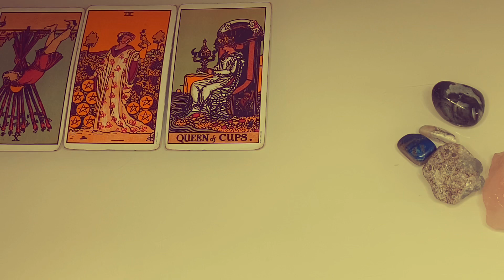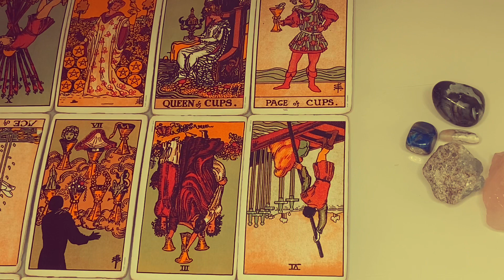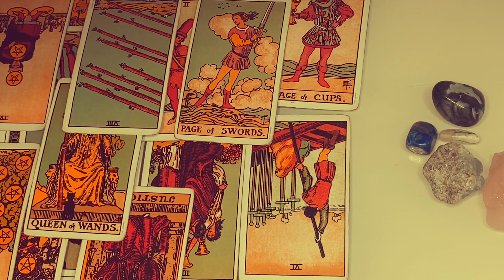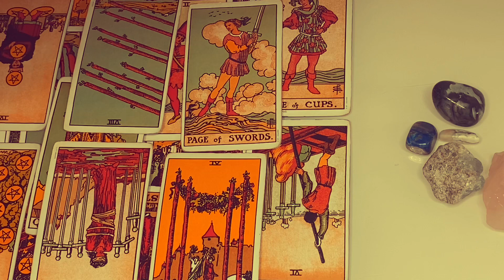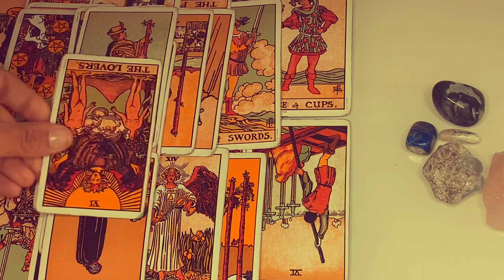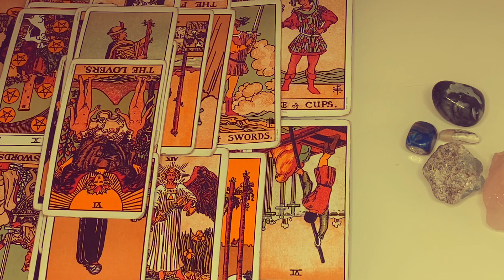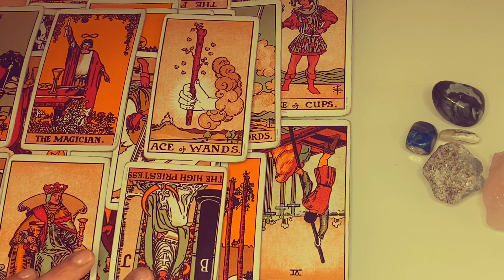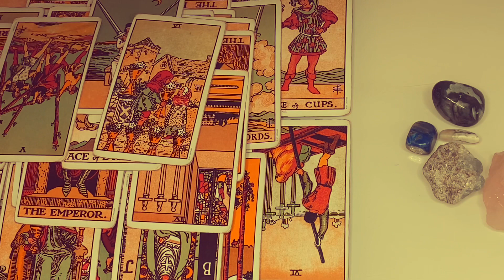LEO♌️YOU WISH YOU NEVER SLEPT WITH THIS PERSON,THEY ARE BLACKMAILING YOU! Tarot & Song by “KRANIUM”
THIS IS A GENERAL READING FOR THE COLLECTIVE OF LEO ALL PLACEMENTS

Or EMAIL ~

Cash.app/£Crystaleyes38

✨ALWAYS USE DISCERNMENT AND LET YOUR INTUITION GUIDE